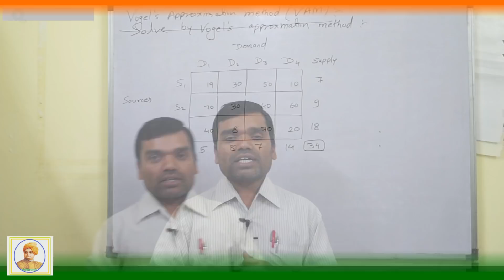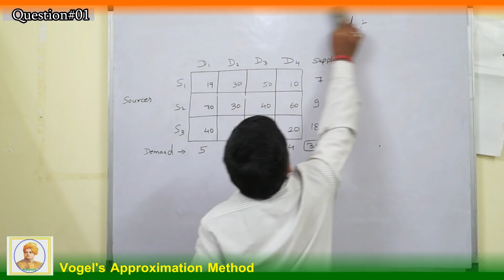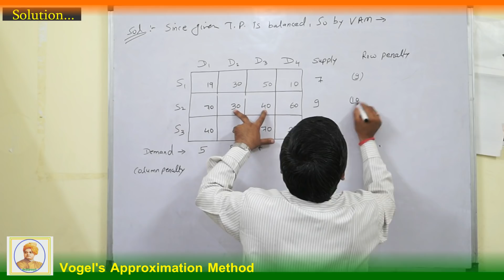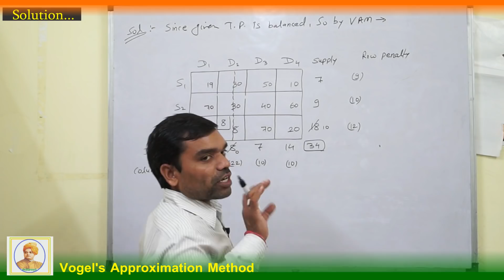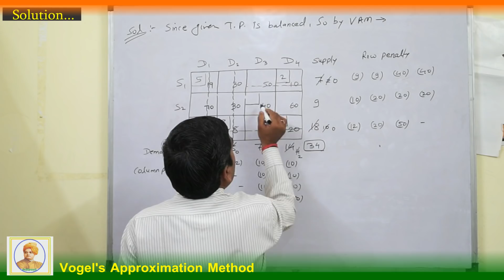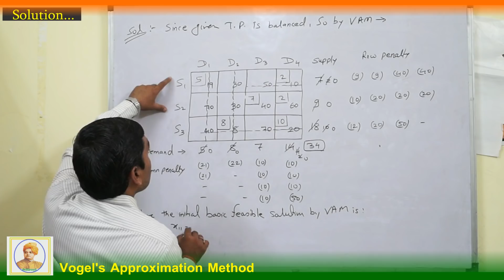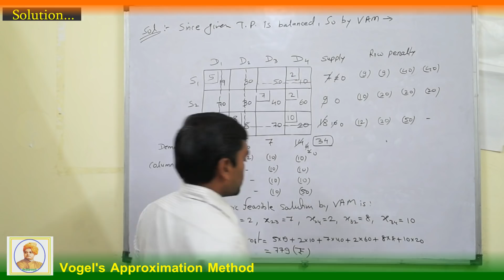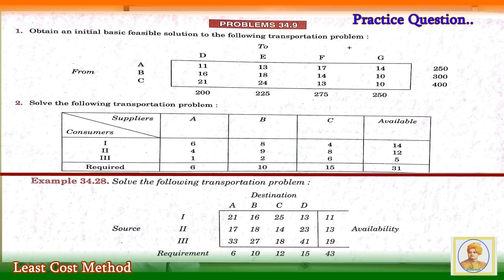Transportation Problem- Solution by Vogel's Approximation Method In Hindi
This method also takes costs into account in allocation. Five steps are involved in applying this heuristic:

Step 1: Determine the difference between the lowest two cells in all rows and columns, including dummies.

Step 2: Identify the row or column with the largest difference. Ties may be broken arbitrarily.

Step 3: Allocate as much as possible to the lowest-cost cell in the row or column with the highest difference. If two or more differences are equal, allocate as much as possible to the lowest-cost cell in these rows or columns.

Step 4: Stop the process if all row and column requirements are met. If not, go to the next step.

Step 5: Recalculate the differences between the two lowest cells remaining in all rows and columns. Any row and column with zero supply or demand should not be used in calculating further differences. Then go to Step 2.

The Vogel's approximation method (VAM) usually produces an optimal or near- optimal starting solution. One study found that VAM yields an optimum solution in 80 percent of the sample problems tested.
Keep Support with us, do Subscribe and shear video with your Friends and also we have few different activity either you can also goto them by pressing on the link given with them.. :)

Hameshs Khush Rahiye